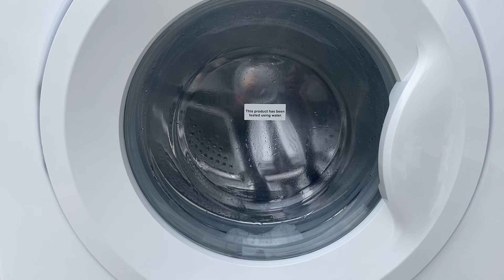Logik L914WM20 is this noise a logik thing or is the bearings going????